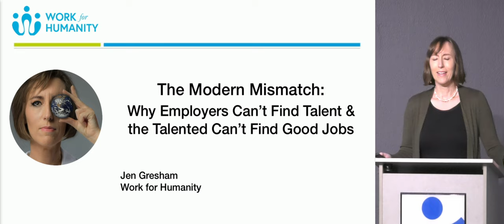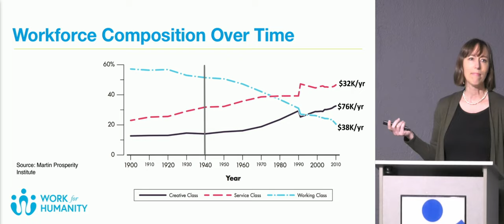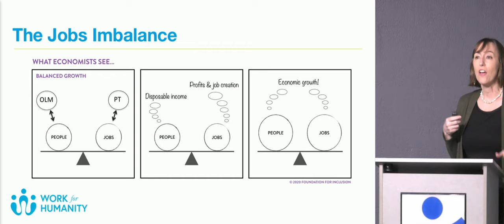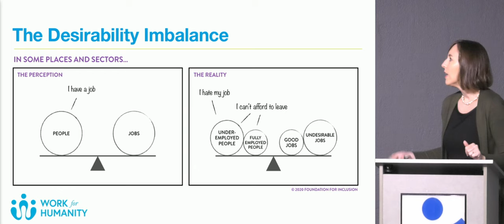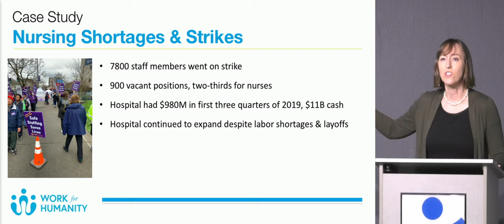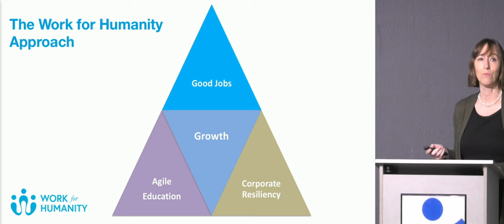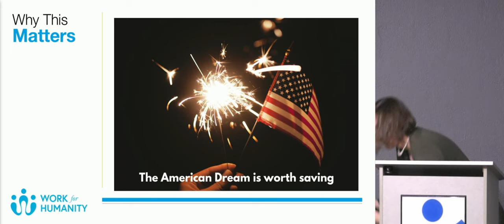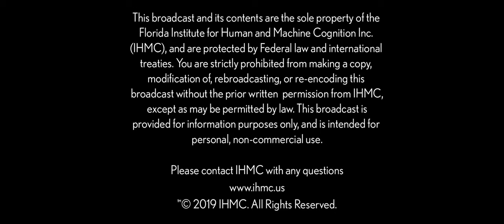Jennifer Gresham - Modern Mismatch: Why Employers Can’t Find Talent & Talented Can’t Find Good Jobs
In the narrative of the American Dream, a healthy economy produces good jobs, which produce enough income for individuals and households to rise to a stable, middle-class life. This leads to a virtuous cycle of economic growth and prosperity for all. But this isn’t what many are experiencing. Employers complain about a growing skills gap and difficulty finding talent. Workers say they are underpaid, overworked, and must compete against hundreds of other applicants. Meanwhile, economists struggle to explain wage stagnation and sluggish economic growth during the longest U.S. economic expansion in history. In this talk, we’ll explore four closely related imbalances that explain why we aren’t seeing the shared prosperity that classic economics predicts and what would need to change to improve economic growth and mobility at scale.

Jen Gresham is the founder of Work for Humanity, a nonprofit dedicated to helping workers develop the self-confidence, independence, and technical skill to teach themselves nearly anything and demonstrate their capacity for more valuable and meaningful work. She is a Ph.D. scientist, Air Force veteran, sought after career and business coach, and successful entrepreneur. She formerly served as the Assistant Chief Scientist of the Human Performance Wing of the Air Force Research Laboratory, helping to guide a $100M research portfolio spanning the fields of biology, psychology, and technology. She currently lives in Seattle with her husband, daughter, and 3 cats.